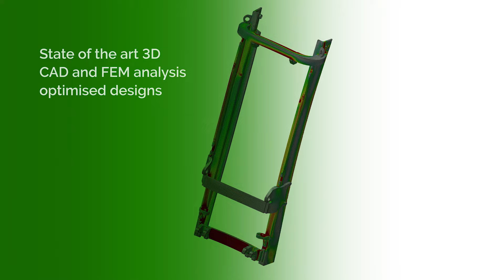CESAB IMD See more...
IMD Intelligent Mast Design is available on our counterbalanced forklifts, both electric and IC engine powered. Provides industry leading visibility and performance. A collaboration between designers, engineers and production specialists set new standards in mast performance.